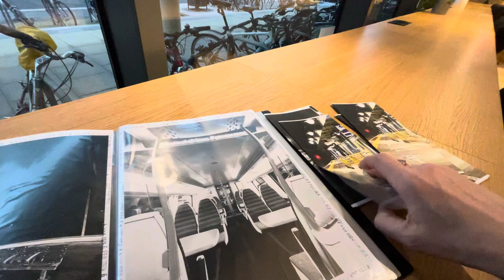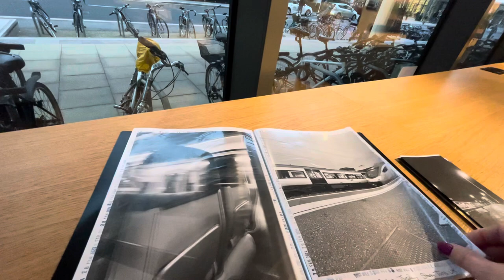February 2024 Commuter Series - Dailydiarynote - Storey Tarris UK - A4 digital Prints Date stamped.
A daily art photo series documenting memory of a commute.  This video shows the art pieces from February 2024.